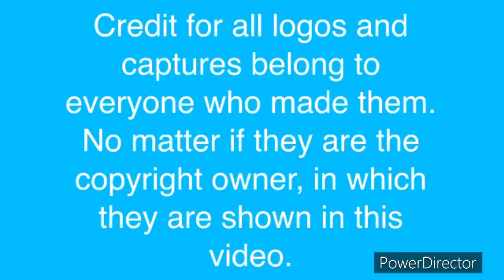Goodtimes Entertainment Logo History (#75)